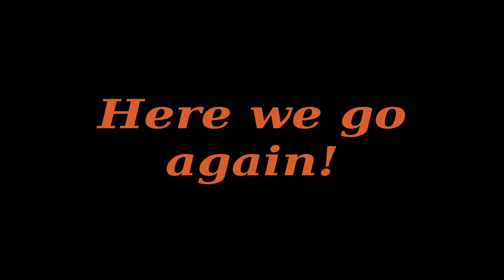Dodie Bishop Gets Her Just Desserts!: A Nicktoons Fan Animation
I recently became an "As Told by Ginger" fan, and a Dodie Bishop hater. But, I have always been a Nicktoons fan. So, just in time for the spookiest time of the year, here's a short pencil test that I've been working on for three weeks this month. It's my first attempt at making traditional pencil animation uploaded to YouTube, though this isn't the first I experimented in. Soon, you'll see the pencil test titled "Cat Gets Anvil on the Tail" (my first pencil test, made in August) in a compilation of pencil test experiments coming next year!

Anyways, this short has Dodie eating a poisonous candy apple and dying from it, with some other Nicktoons characters (except Ginger and Macie) cheering! I guess I was influenced by the old independent short "Bambi Meets Godzilla".

Enjoy, and Happy Halloween, folks!